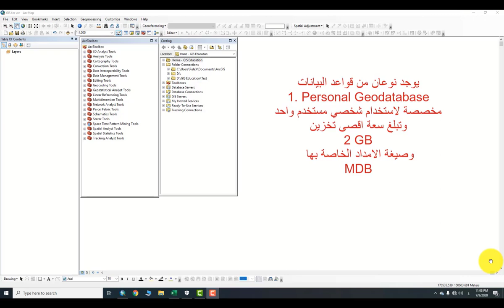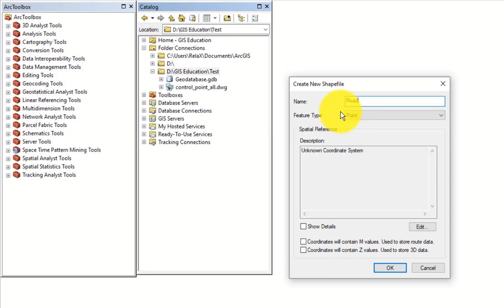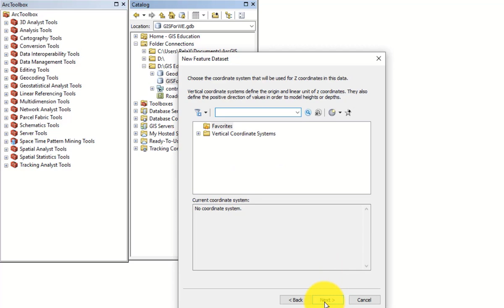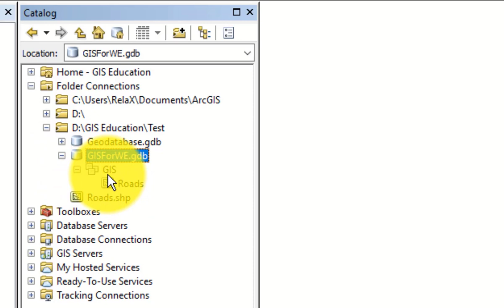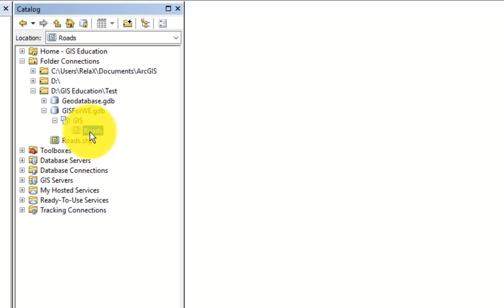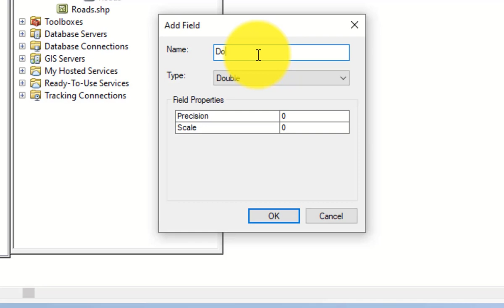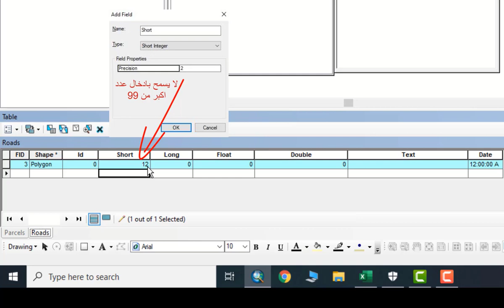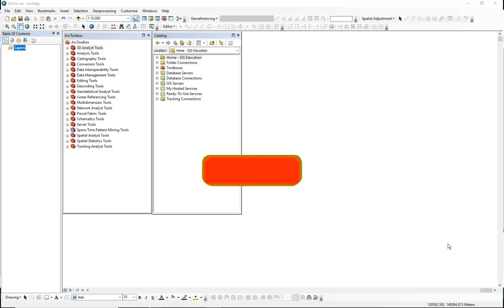1-3 انشاء قاعدة بيانات وshape File والفرق بينهم تعرف على انواع ArcMap ArcGIS Fields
تعلم اكثر من خلال موقع لكل مهتم في مجال نظم المعلومات الجغرافية GIS من هنا:

في هذا الدرس نتعلم على:
1. طرق انشاء قواعد البيانات الجغرافية حتى الوصول الى الطبقات المطلوبة .
2.طريقة انشاء ملف من نوع  shape File.
3. نتعرف على الفرق بين shape File وقاعدة البيانات الجغرافية.
4. طبيعة العلاقة بين الطبقات داخل قواعد البيانات الجغرافية
5. التعرف على جميع انواع الحقول Fields الموجودة داخل برامج ArcGIS.